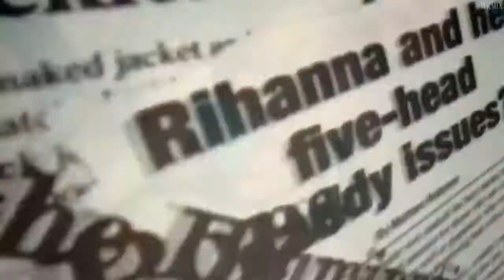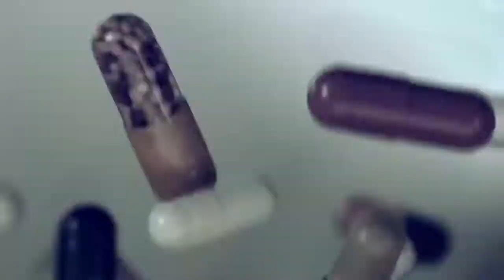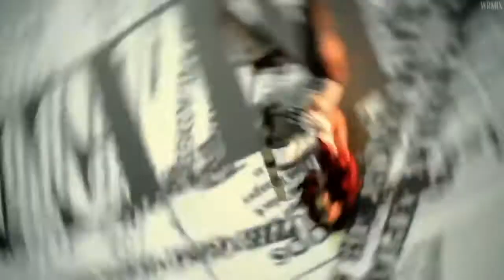2017 The 19 best hits Rihanna ReMix Rmx MegaMix Mejores Éxitos 🤗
The best hits Rihanna ReMix Rmx Megamix 2017! 19 Mejores Exitos
Tracklist:
1. S&M
2. We Found Love
3. Bitch Better Have My Money
4. Umbrella (Jody Den Broeder Destruction Mix)
5. Hard (Jody Den Broder Club Mix)
6. Disturbia (X-Mix)
7. Rockstar 101 (Mark Picochetti Pop Rock Mix)
8. Russian Roulette (Tony Moran and Warren Riggs Mix)
9. S.O.S. (Digital Dog Mix)
10. Please Don't Stop The Music (Jody Den Broeder Big Room Mix)
11. Pon De Replay
12. Only Girl In The World (CCW Blow it Up Club Mix)
13. Diamonds
14. Kiss It Better
15. This Is What You Came For
16. Work (Barry Harris Club Mix)
17. Needed Me (Cosmic Dawn Club Mix)
18. Where Have You Been
19. Wild Thoughts (Mike Cruz Dance Mix)

Disfruten amigos!
Juan Jose contreras
jjcsaqua   jjcs-aqua   jjcs_aqua